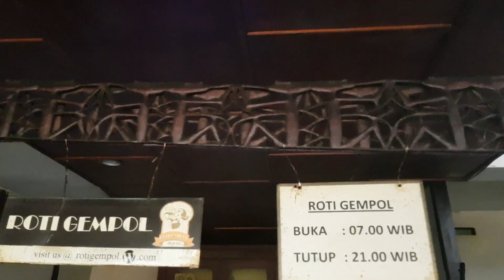Roti Bakar Paling Enak di Bandung. Roti Gempol Namanya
Roti Gempol ini beralamat di Jl. Gempol Wetan No.14, Citarum, Bandung Wetan. Ia buka setiap hari dari jam 7 pagi sampai jam 9 malam. Menu andalannya adalah beragam roti bakar dan juga mie yamin. Kalau Bang Emmet sih, mending roti bakar lah. Mie yamin kayaknya ada tempat lain yang lebih oke.

Bang Emmet sendiri seumur-umur belum pernah dengar daerah Gempol. Baru kemaren aja mampir ke kawasan ini buat nyari sarapan. Itupun karena diajak sama temen kantor yang punya penciuman spesial, khususnya buat nyari-nyari makanan enak. Nah, kebetulan, beberapa waktu kemudian Bang Emmet harus pergi ke Bandung lagi. Dan pastinya, mampir ke Gempol, khususnya ke Roti Gempol ini. Seperti apa? Silakan simak videonya.